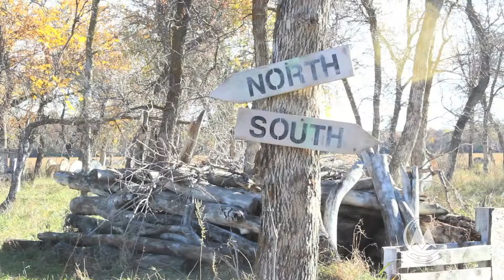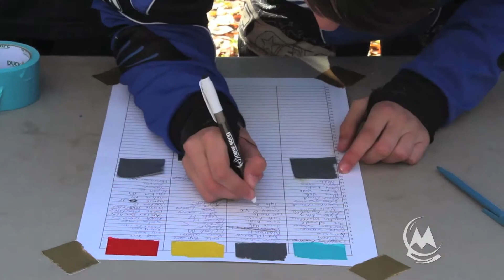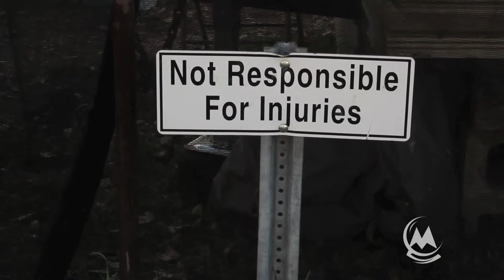Three Brothers Paintball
Leslie Kindseth reports on Three Brothers Paintball.